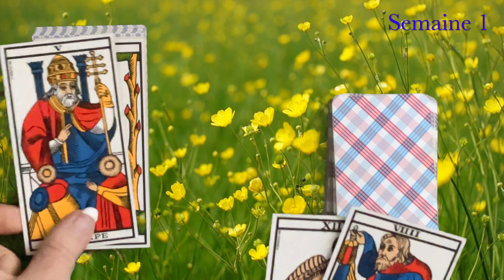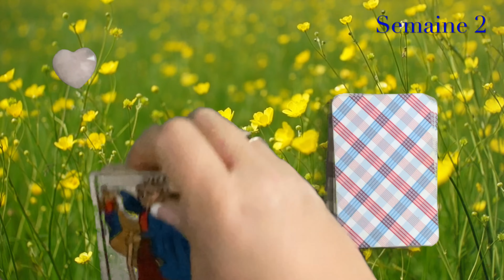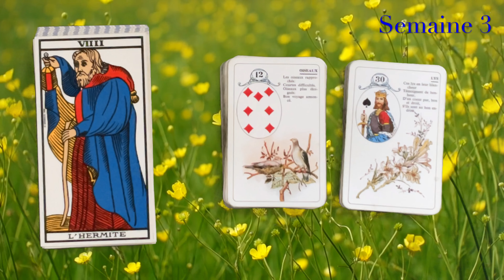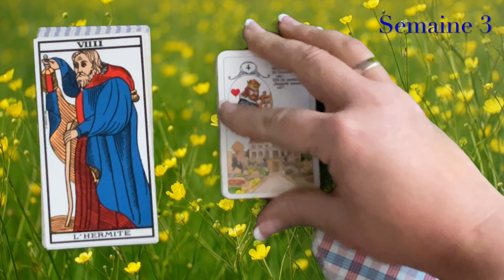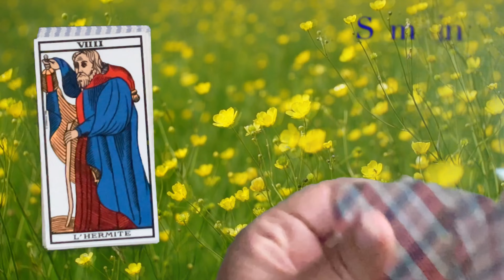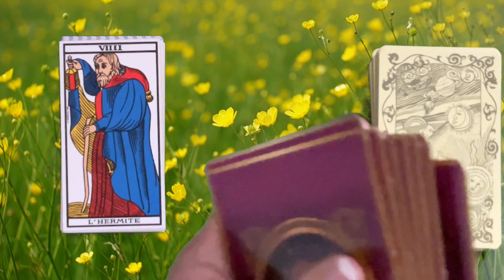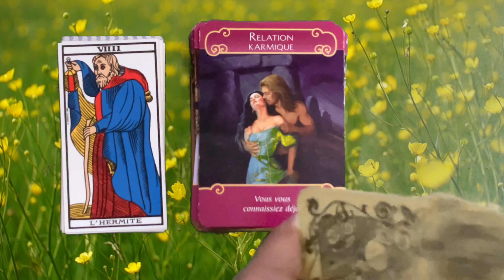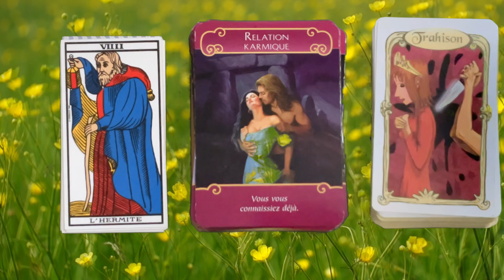SCORPION ♏️ Mai « LA VIE VOUS APPELLE !♥️ »